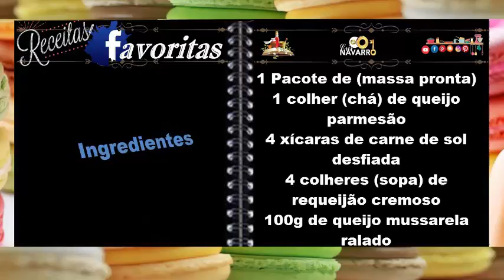Tapioca com Carne seca